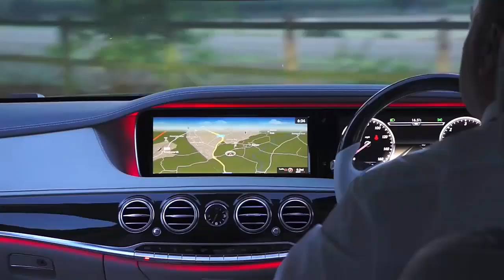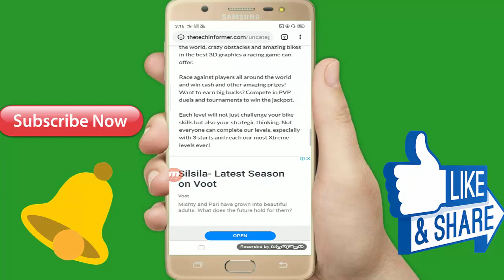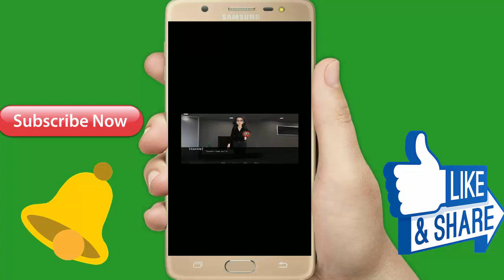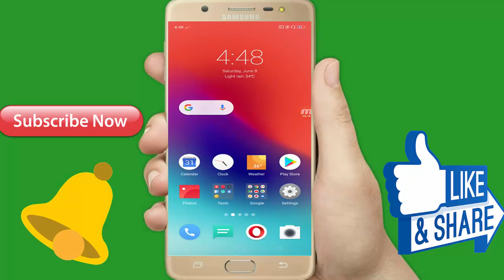इस गेम को देखकर आपका होश उड़ जाएगा very interesting Android Mobile Game. Game Size 49 MB